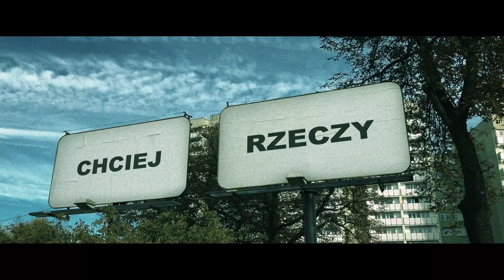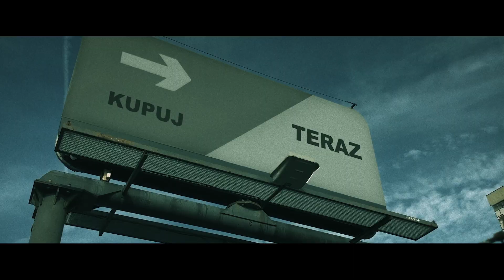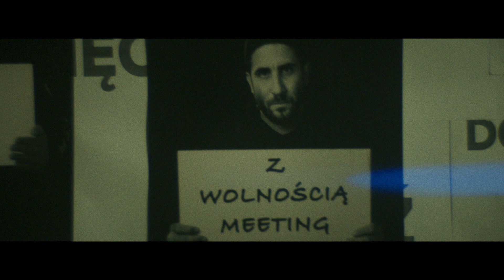Gettoblaster - Leć (prod. Jaroz)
Gettoblaster prezentuje pierwszy singiel „Leć” z nadchodzącej płyty. Za produkcję muzyczną odpowiedzialny jest Jaroz. Za wokale Żoołv i Ind. Dodatkowo w kawałku udzielają się Astral Balloon (Bas/Syntezator) oraz Michał Sosna (Saksofon). Za miks i mastering odpowiada WDK (Holosonix Studio).

Kompozycja/produkcja: Jarosław "Jaroz" Pakuszyński
Wokale: Maciej "Żoołv" Warda, Łukasz "Ind" Indyk
Bas: Justyn "Astral Balloon" Małodobry
Syntezator: Justyn "Astral Balloon" Małodobry
Saksofon: Michał Sosna
Miks&Mastering: Waldemar "WDK" Dańczak w Holosonix
Scenariusz i reżyseria: Kasia Leśniak
Zdjęcia: Paweł Krawczyk
Dron : Piotr Pawłowski, Luke Skyvideo
Kierownik Produkcji: Michał Nowak
Asystent Kamery: Miłosz Skorczyński

Specjalne podziękowania dla Nowohuckiego Centrum Kultury